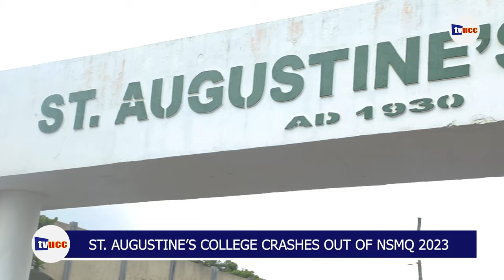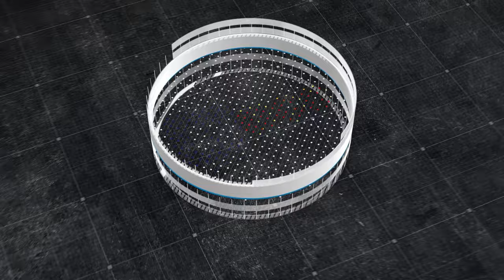ST. AUGUSTINE'S COLLEGE CRASHES OUT OF NSMQ 2023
Find us on our other social media platforms